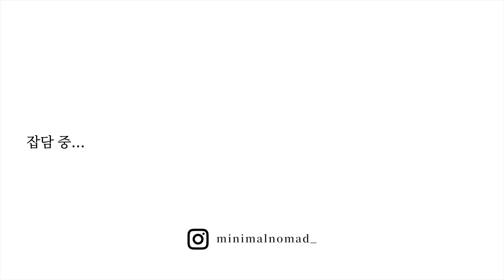📖 또 화내고 늘 후회하고 있다면: 화나는 일에 집착을 버려라 | 마음챙김 미니멀라이프 분노조절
분노는 누구도 피할 수 없는 정상적인 감정이다.
0:00 시작
12:08 잡담